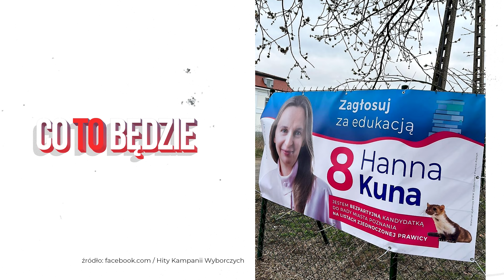Zwierzęta polityczne – czyli kandydaci samorządowi i ich pupile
Marta Nowak i Miłosz Wiatrowski-Bujacz zapraszają na wspólne poszukiwanie odpowiedzi na pytanie, które zadajemy sobie w Polsce wszyscy - co to będzie?
@milosz.miedzy.innymi i  @marta__no
Nowe odcinki: w czwartki o 20:00.